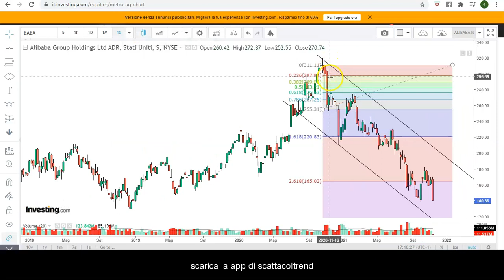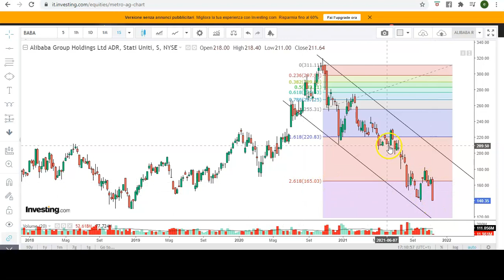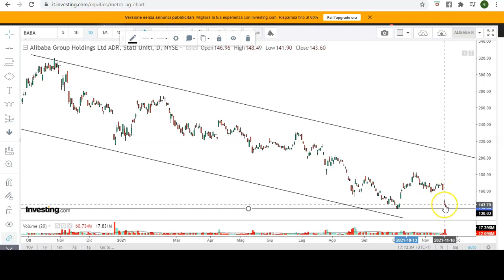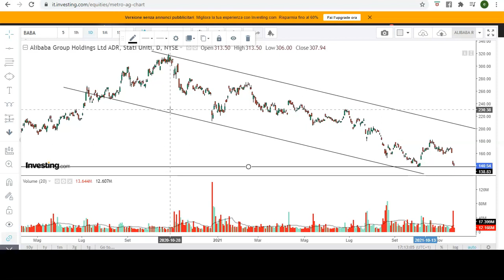ALIBABA E I 40... SUPPORTI BUCATI !!!